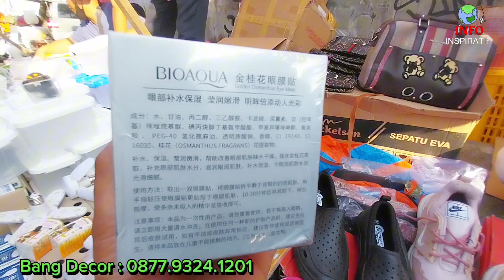Earphone,sepatu,tas,mainan Murah dilapak ini ❤️ Pasar Loak Jatinegara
Pasar loak jatinegara edisi Campuran dilapak Pak Reza